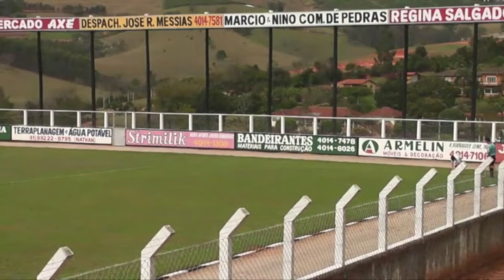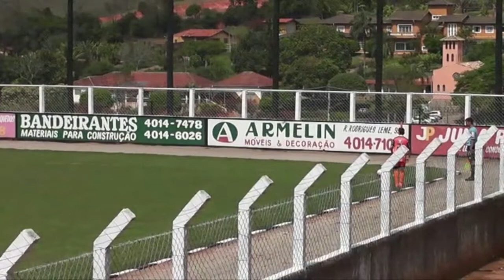Guarani x Manthiqueira Sub 13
Campeonato Paulista sub 13.
02 de setembro de 2018.